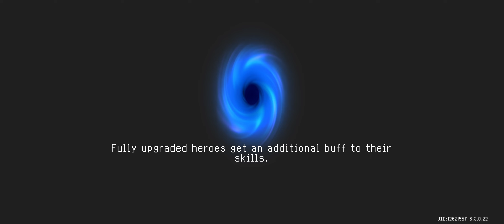Soul Knights #01 : Playthrough four levels with Little Zongzi